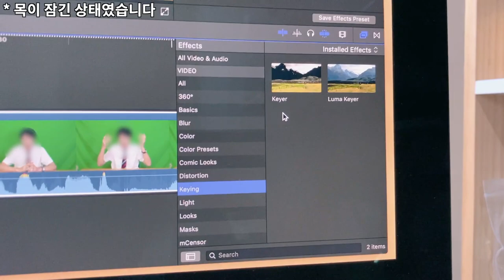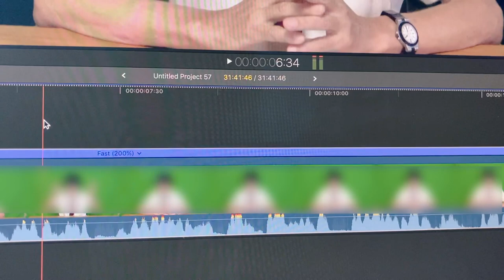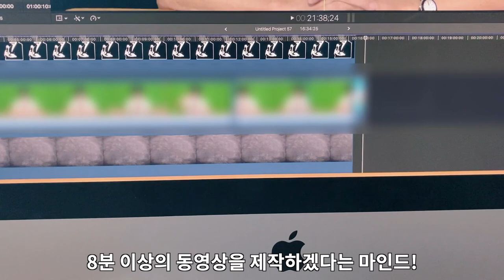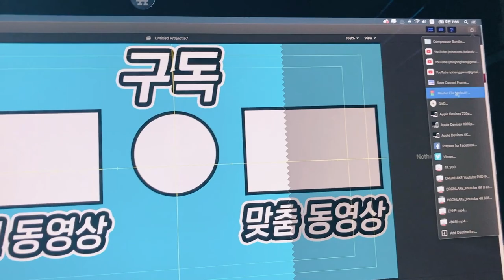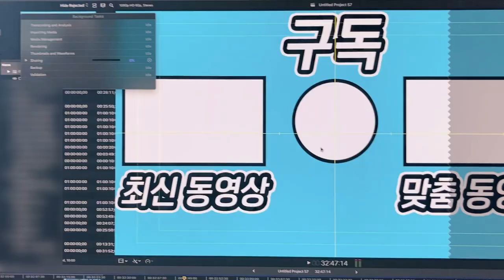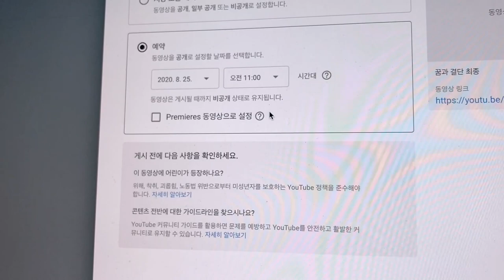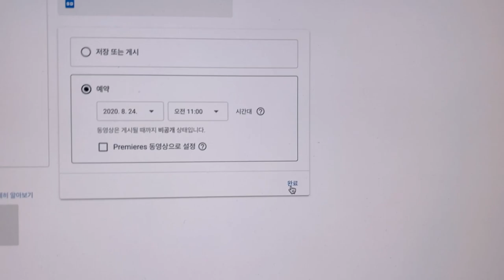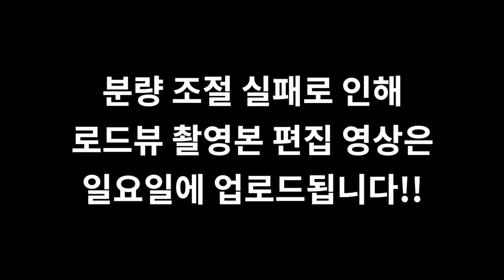이 유튜브 편집자는 새벽부터 작업합니다..ㅠ 파이널컷프로 작업하는 과정 전부 공개합니다 | 유튜브지도 Ep.03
오늘은 제가 유튜브 동영상 편집 작업을 하는 과정을 전부 보여드리겠습니다.
1부에서는 동영상 촬영 당시 오전에 편집 작업을 했었던 외주 영상 작업을 다룹니다.

파이널컷프로 동영상 편집 작업을 할 때,
유튜브 동영상 편집 순서와 과정을 순서대로 나열합니다.

그리고 일하면서 알게 된 유튜브편집 꿀팁들을 공개하니
영상 끝까지 시청해주시면 많은 도움이 될 것이라고 확신합니다!